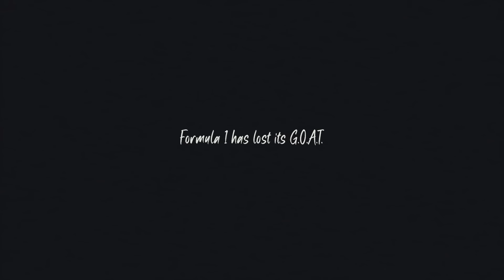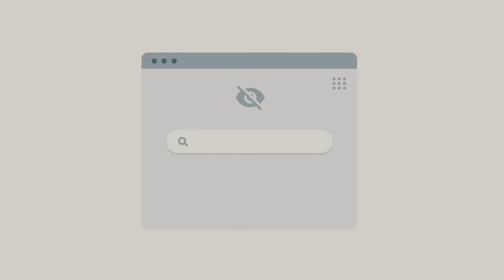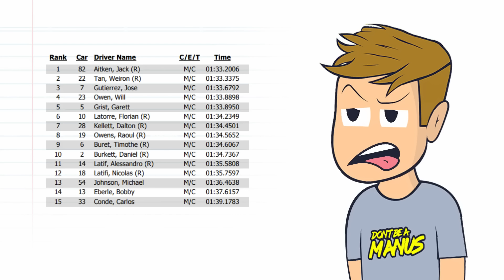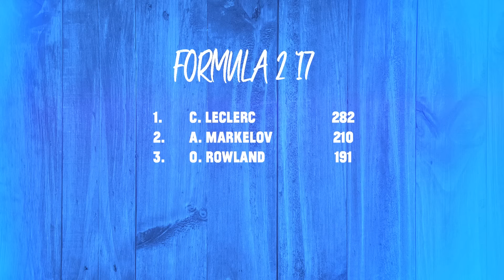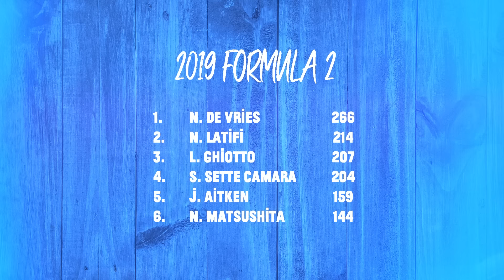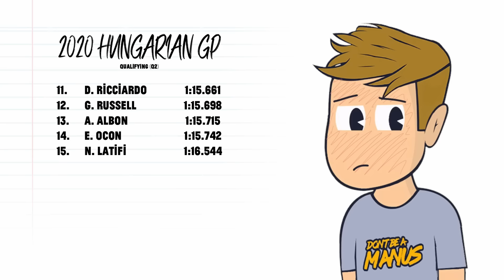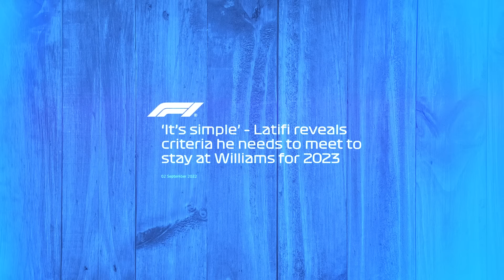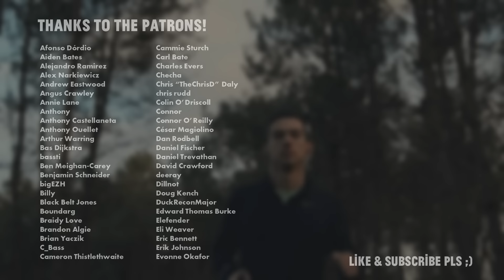WTF Happened to Nicholas Latifi?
We wave goodbye to Nicholas Latifi. Goatifi. King Latifi. whatever you wanna call him. We reflect upon how it all went wrong...